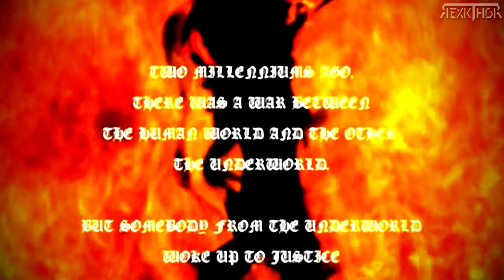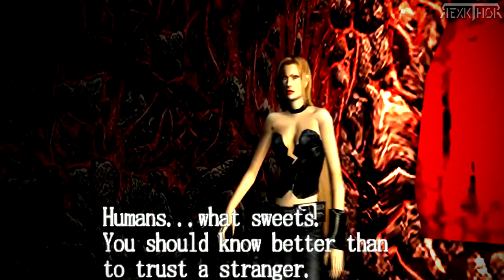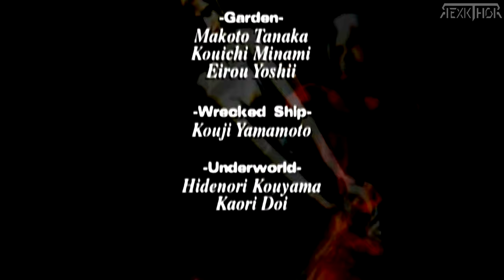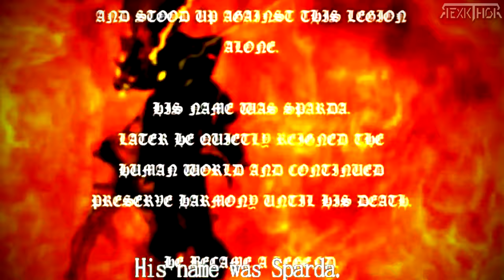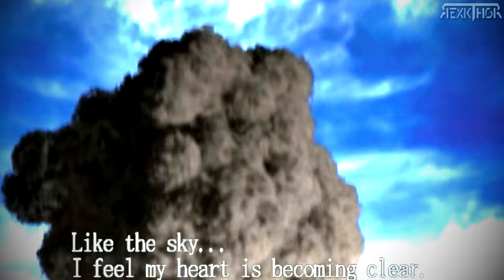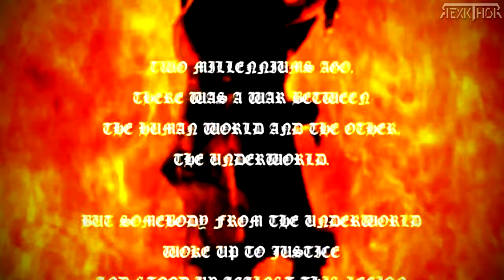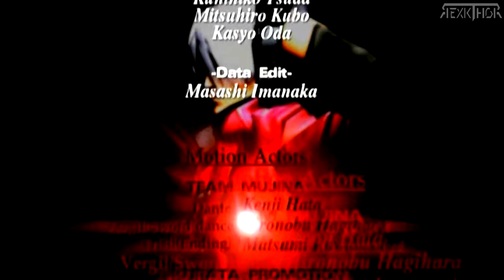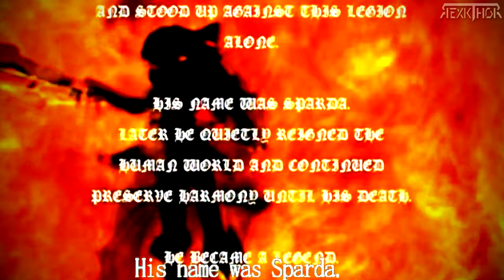DEVIL MAY CRY 1➜ 🎧 COMPLETE SOUNDTRACK - MUSIC -TODAS LAS CANCIONES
DEVIL MAY CRY 1 I READ YOU LIKE A BOOK BLADE
DEVIL MAY CRY 1 NELO ANGELO FIGHT 3 DMD